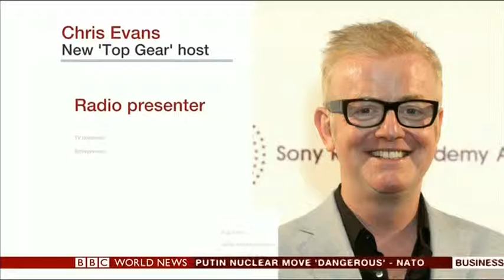Chris Evans Replaces Jeremy Clarkson On Top Gear - BBC World News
Interview with automotive journalist Zac Estrada on BBC World News from June 16, 2015 on radio host Chris Evans being named new host of BBC's Top Gear and if Americans will know who Evans is.